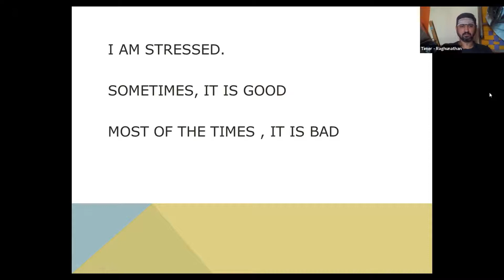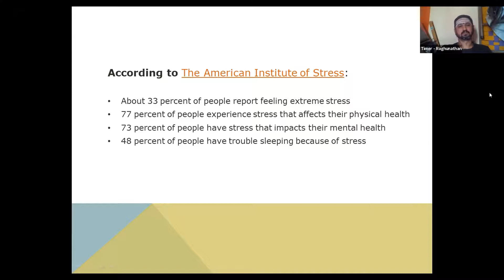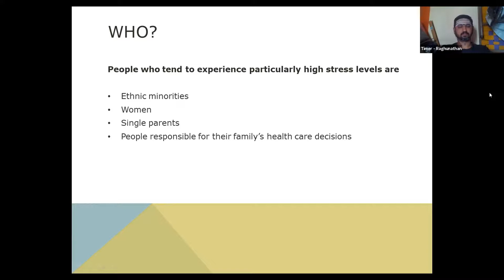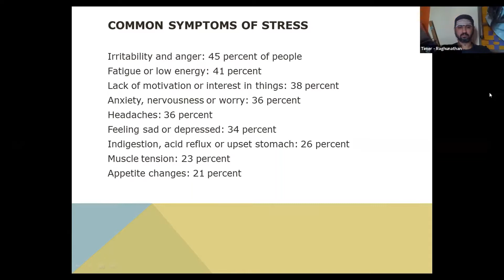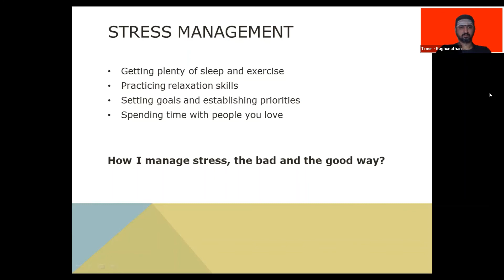The Silent Killer by DTM Alex Jacob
PATHWAYS - Motivational Strategies: (L1) Researching and Presenting